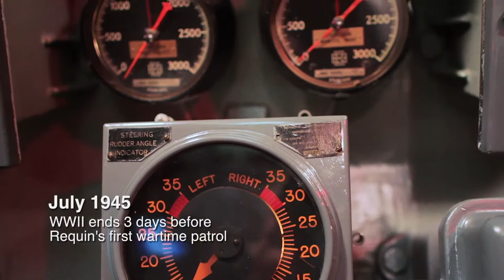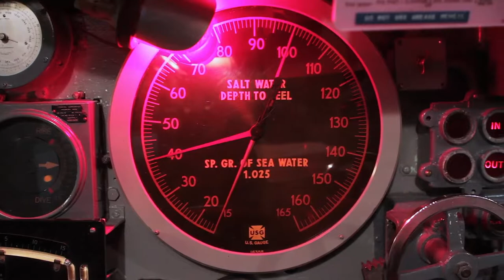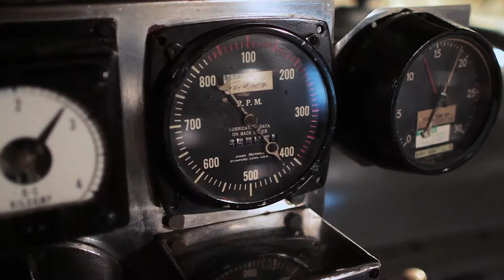USS Requin Frozen in Time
Very few cities have their own submarine. Pittsburgh is the home and final resting place of the USS Requin. It’s a diesel-electric sub that was built at the end of WWII. The war actually ended 3 days before the Requin’s first wartime patrol in the Pacific. She never fired a torpedo in battle.

2015 is the 25th anniversary of the USS Requin’s arrival at the Carnegie Science Center. It also marks 70 years since the sub was christened at Maine’s Portsmouth Navy Yards. Thanks to the work of many volunteers, the interior of the Requin looks and feels like she just returned from one of her sea patrols.

I was testing a prototype anti-aliasing filter for an optical manufacturer and decided the detailed interior of a submarine would be visually interesting. After shooting for just an hour or so inside the sub’s cramped quarters, I developed a tremendous respect for anyone who could spend months at a time inside these machines. Not to mention the constant smell of diesel fuel combined with the danger of being a few hundred feet below the surface. The only ex-submariner I’ve known is Chuck Aikman, a talented editor at PMI, who served on a nuclear attack sub.

The USS Requin is well worth a visit at Pittsburgh’s Carnegie Science Center.

NOTE: This video was shot to demonstrate the Mosaic Engineering VAF-7D filter for the Canon 7D. The low-light and highly detailed nature of the sub created some ideal photographic scenarios to demonstrate the VAF-7D anti-aliasing filter. All scenes were photographed with either a 16-35mm F2.8L or a 24mm F1.4L Canon lens. The zoom was always at 16mm, wide open at F2.8. The 24mm was set between F2 & F1.4. For all the interior photography, the Canon 7D was set to ISO 800 and a "Neutral" picture style with both the contrast and sharpness at minimum settings. Both lenses appear to have excellent edge-to-edge focus.